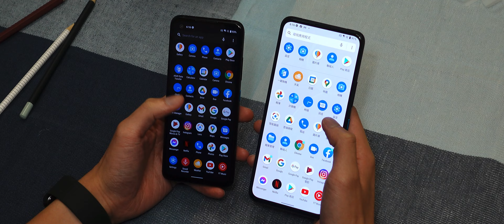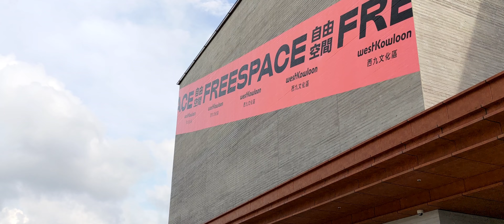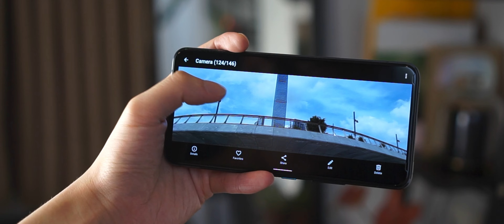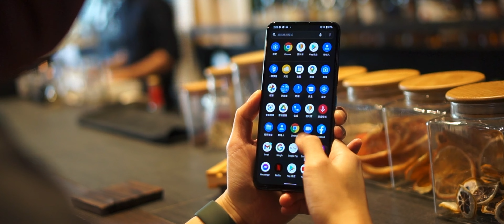發佈會直擊！ASUS Zenfone 8 Flip 相機實拍評測！翻轉鏡頭拍片，顏色調教比上一代有大進步！FlashingDroid 出品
ASUS 正式在香港發佈 Zenfone 8 系列手機，包括 Zenfone 8 和 Zenfone 8 Flip。兩款手機早前都已經搶先開箱初步評測過，而今次影片將會進一步實測 Zenfone 8 Flip 的相機實拍效果！